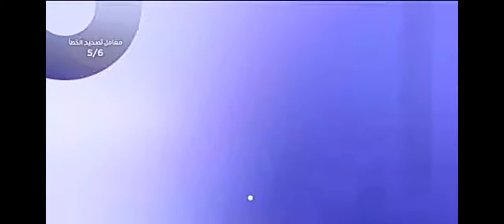فاصل برعاية قناة CBC سنة 2017-2021